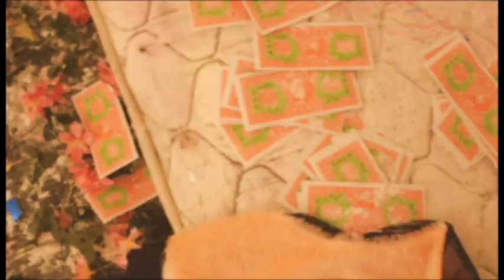NYMPHETS' iD show for GLUE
Exhibition by Rose Thomas for NYMPHETS, with performances by Isaac Silva Looker, Hana Aoake and Rose Thomas. Jewellery by Olivia Owens. Music by Max Trevor Thomas Edmond. Curated by Kelly O'Shea for Glue Gallery, at None Gallery.
Footage filmed by Phoebe Lysbeth Kay Mackenzie. Thanks you so much to everyone involved,

A collaboration of mediums and messy masterpieces; this Nymphets 2013 collection created by Designer Rose Thomas will be shown within an interactive installation form at None Gallery. The combined elements of performance, sound, fabric and film converges an engagement of all the senses into visual cacophony of subverted fashion culture. From the streets of Auckland inner city to Dunedin's underground arena, prepare for a radical clash of androgyny, fairy's, brats and beauty queens and a fashion display like you have never seen before.

to know more about NYMPHETS.